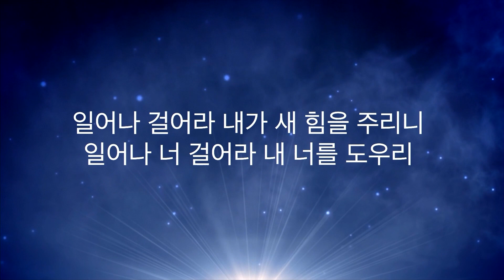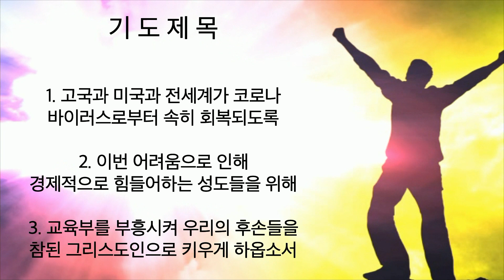주님세운교회 나라살리기 일천번제 205일째 저녁예배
해외한인장로회(KPCA) 주님세운교회(박성규 담임목사)입니다.

주일1부: 오전 8시
주일2부: 오전 11시
새벽기도회: 오전 6시

온라인 헌금에 대한 자세한 내용은 을 참고해주세요